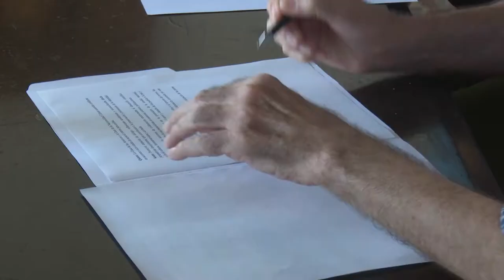Firman convenio Casa de las Américas y Casa de la Nacionalidad Cubana en Bayamo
La Casa de las Américas y la Casa de la Nacionalidad Cubana, rubricaron en Bayamo, un convenio de colaboración institucional a favor del desarrollo cultural, histórico, y patrimonial del país.